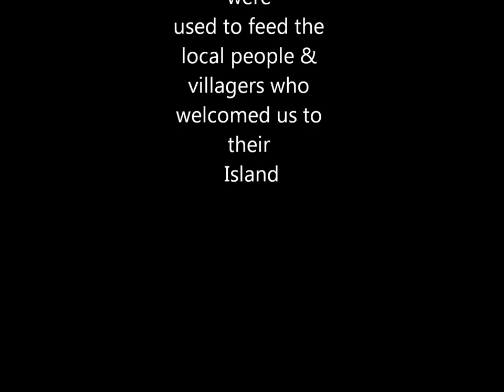Popping Giant Trevally in Kiribati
Popping GT's in the crystal clear waters around Abaiang Island in Kiribati.